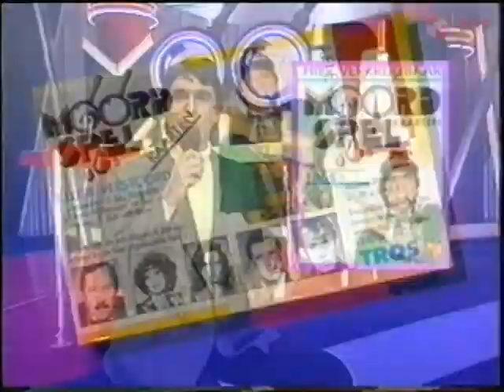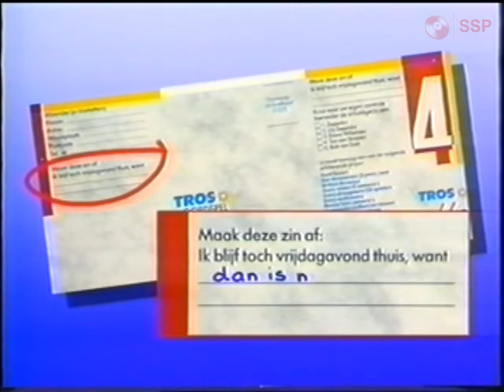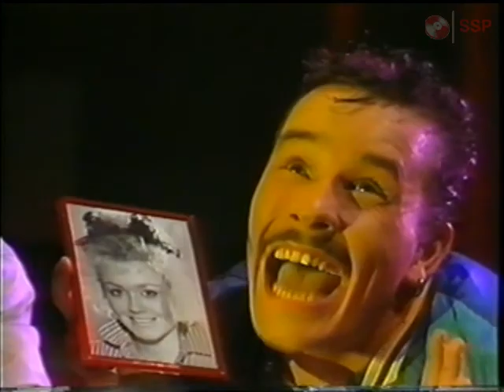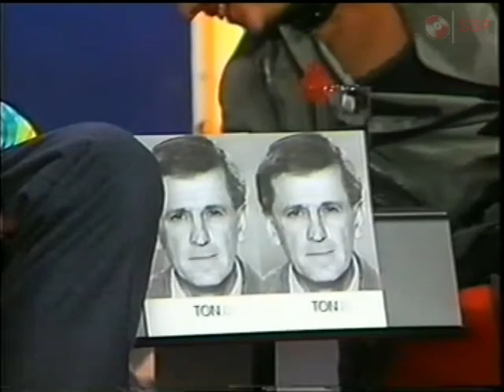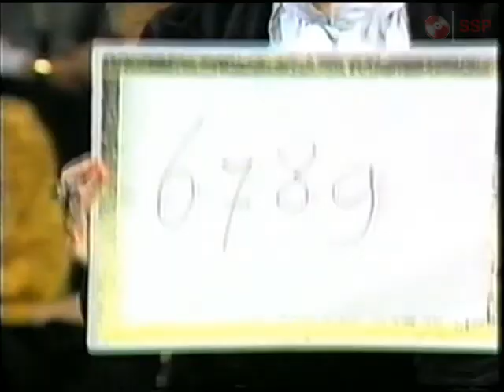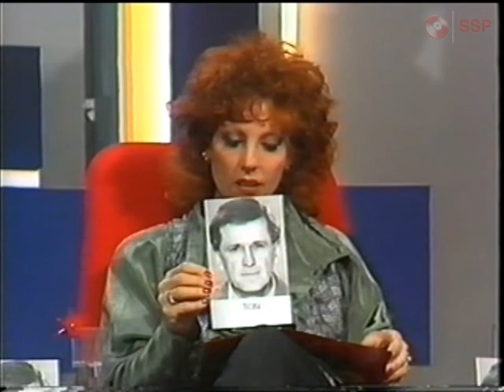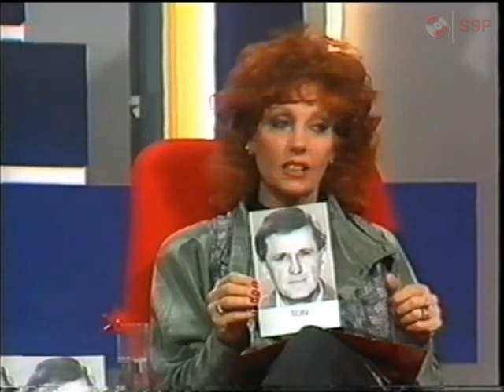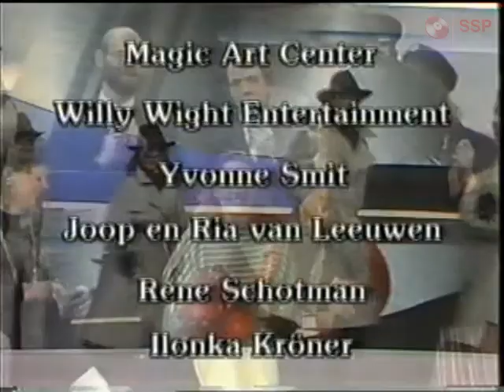moordspel Afl. 4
Aflevering 4
Datum: vrijdag 20 februari 1987
Panel: André van Duin, Carry Tefsen en Wim Bosboom
Titel: Illusie verstoord
Moord: Wie vermoordde 'Prinses Tara'? (gespeeld door Rosita Steenbeek)

Rollen:

Piet Römer als Zeppalini
Marijke Merckens als Lily Zeppalini
Liz Snoijink als Diana Willemsen
Manfred de Graaf als Ton van Straalen
Hans Cornelissen als Bob van Dam
Ab Abspoel als rechercheur Musters
Coen Flink als inspecteur Maarschalk